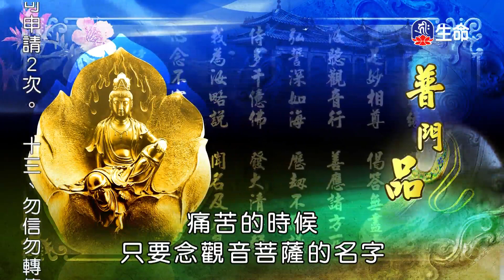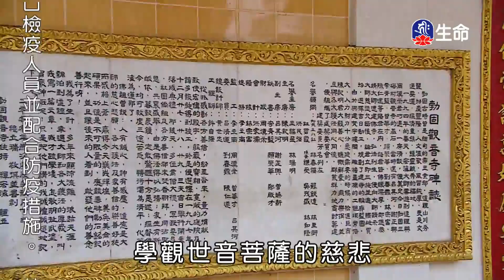菩薩的悲心-1_海濤法師般若講座_(lifetv_20201006_06:00)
海濤法師般若講座_菩薩的悲心。